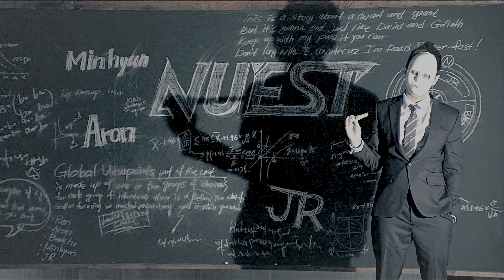NU'EST (뉴이스트) - FACE (페이스) {4K Super Scaled | HDR MV}